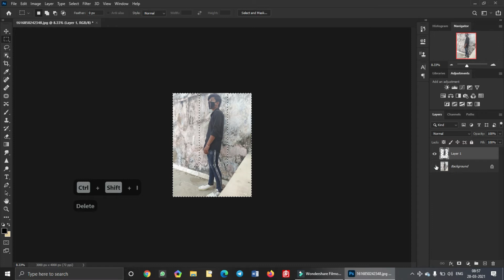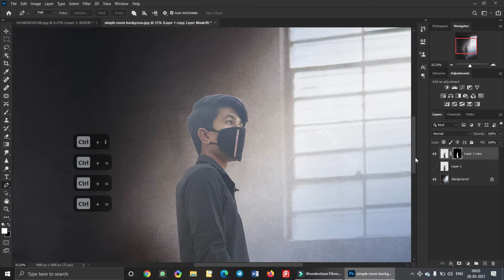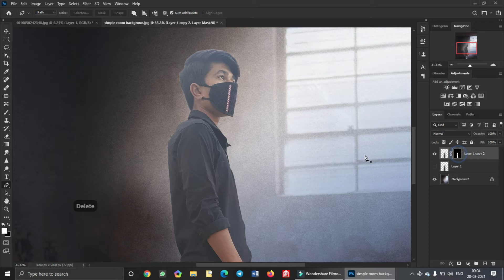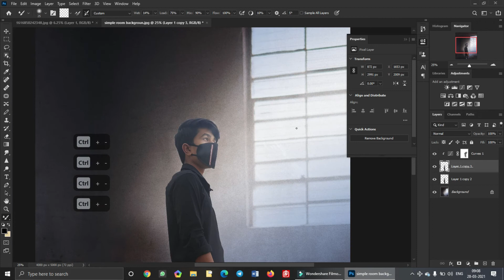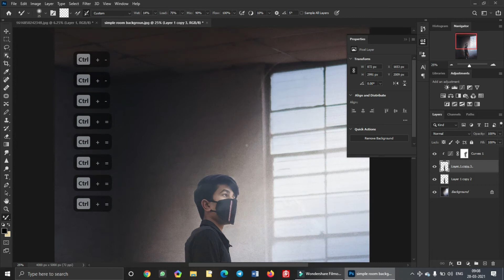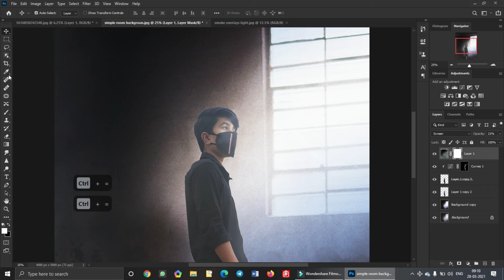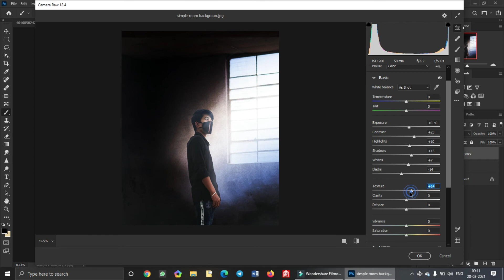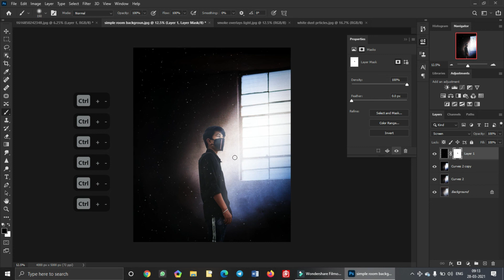window photo editing || photoshop tutorial nsb pictures editing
link

the cheapest headphone ever Zebronics Zeb-Thunder Wireless BT Headphone Comes with 40mm Drivers, AUX Connectivity, Built in FM, Call Function, 9Hrs Playback time and Supports Micro SD Card (Black) 👇👇👇👇